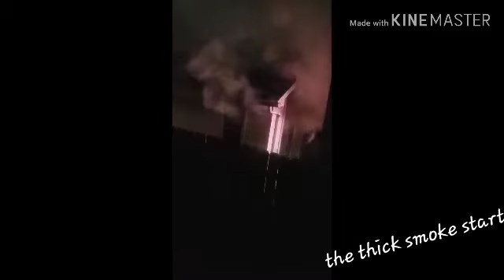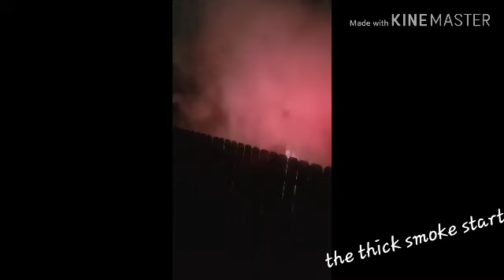My neighbor's house catches fire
Neighbor's house Catch Fire First Responders firefighters fighting Blaze thick black smoke everywhere as firefighters investigate what caused this fire